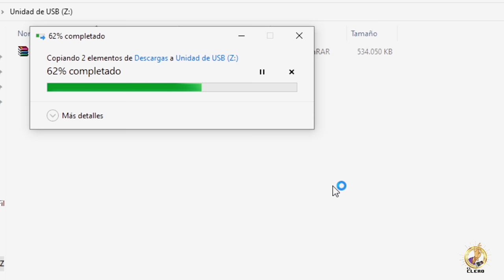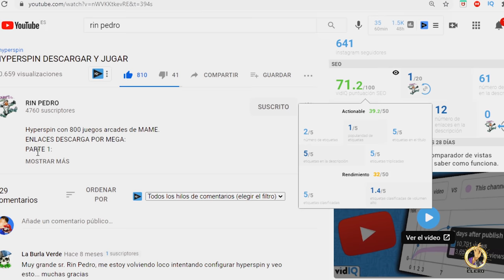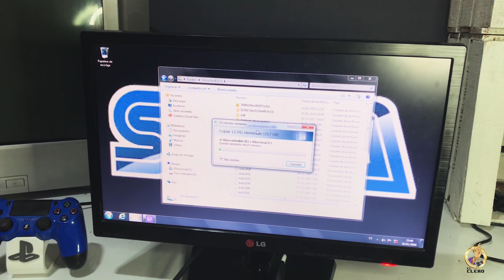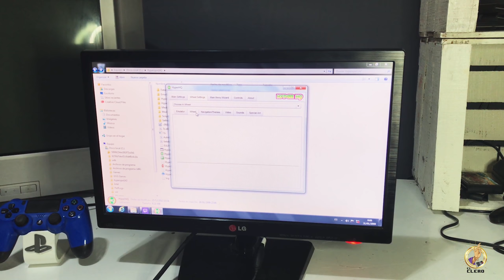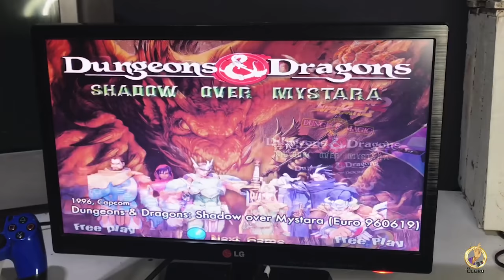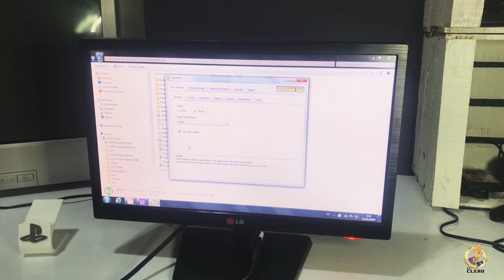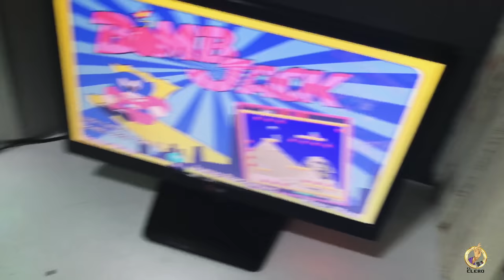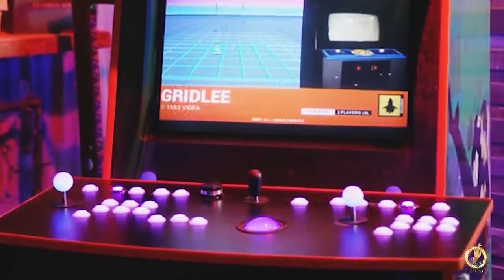VOY a CREAR una maquina ARCADE sin TENER ni IDEA ☹️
he dado el paso porfin de rescatar de las tinieblas mi viejo pc y convertirlo en una maquina del placer videojueguil 😬
en este video intento ponerle el hyperspin a mi pc sin tener ni idea vamos que esto no es un tuto es solo un novato curioso trasteando un pc viejo 😅

video de rin pedro con el tutorial como dios manda 😏

quieres ayudar al canal? entra en mi pagina de amazon 😘😜

NEW FORO DEL CLER0

ayudar al canal no cuesta nada😆ofertas en amazon 👇
Supercard gba cartucho para poner roms

facebook:el clero de peri
Ivoox:el clero podcast